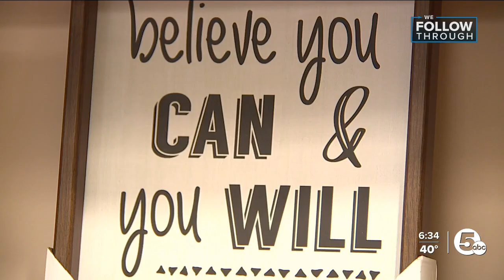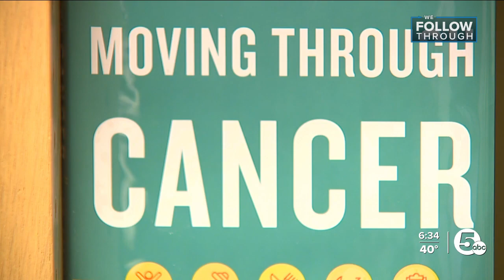The Gathering Place works to address cancer disparities, extend reach in Cleveland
The Gathering Place updated its programming and took a boots-on-the-ground approach by talking directly with community members.